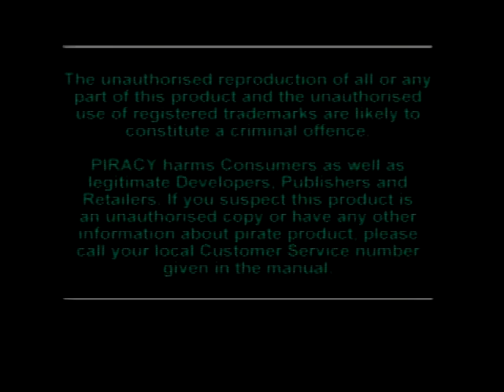trying to play mods on console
correct ratio this time
the one that kept crashing before you spawn was great hall, great